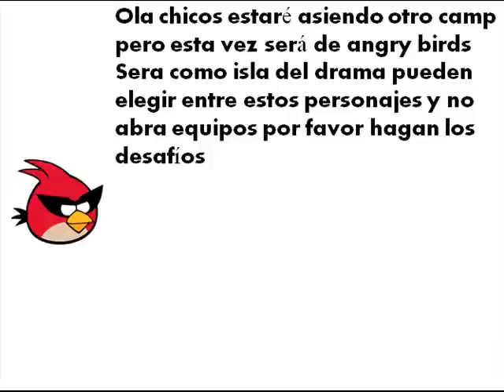mi nuevo camp de angry birds CANCELADO!!!! :)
peronajes:
pajaro rojo:youtab43
pajaro azul:FanDawnTD1
pajaro amarillo:346DE68
pajaro negro:cesar14cartoon
pajaro blanco:
pajaro gigante o gordo:
pajaro  verde:
mighty eagle:
blu:fabiansantiago tellez oviedo
perla:
pajaro naranja:Anahíì Danniela
y seguiera el otro camp tambien